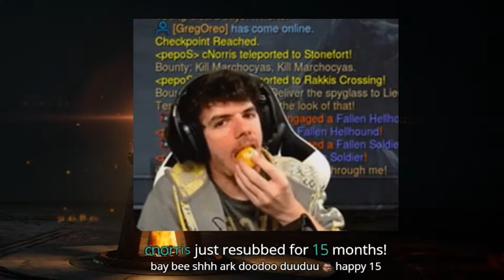Is This Safe for Work?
Just one more day! Valhalla awaits! Enjoy our Odyssey until then though...

Follow Hunter Wild on all platforms for more wild content!